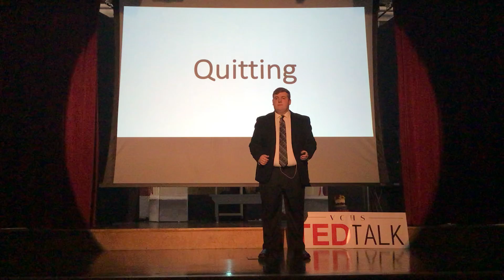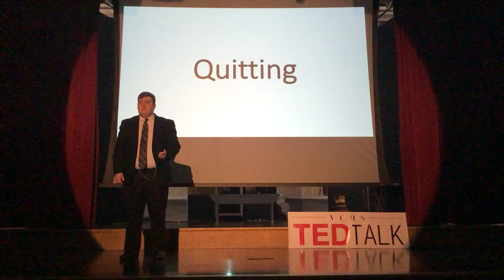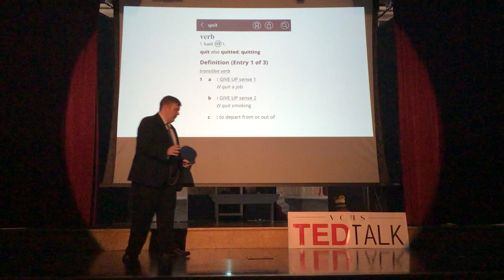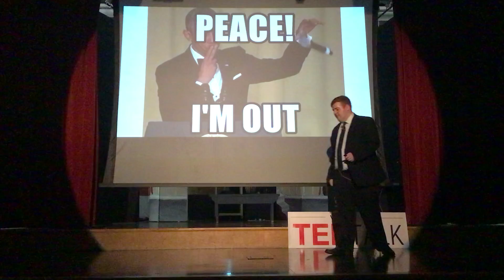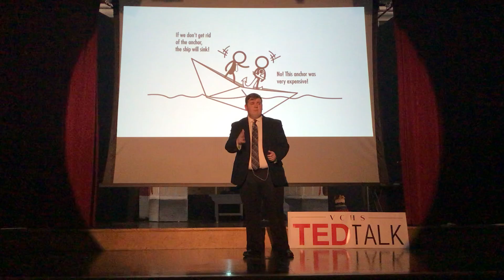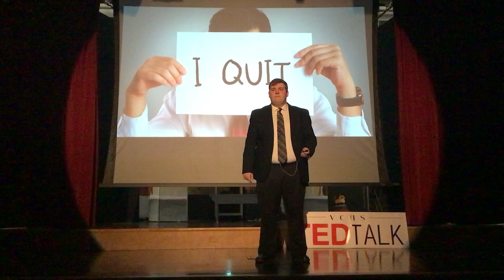When to Quit